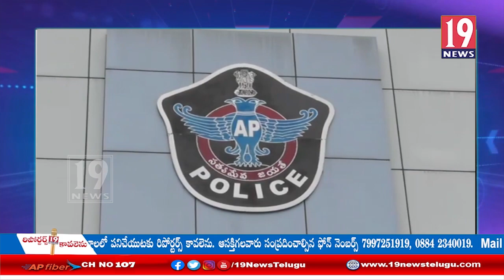నూతన SPగా బాధ్యతలు చేపట్టిన CH విజయరావు: నెల్లూరు జిల్లా